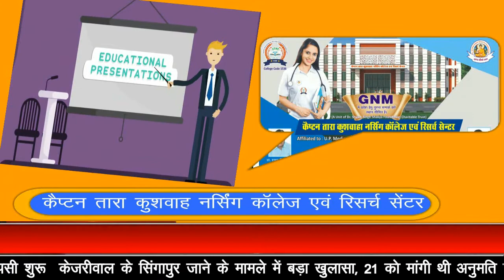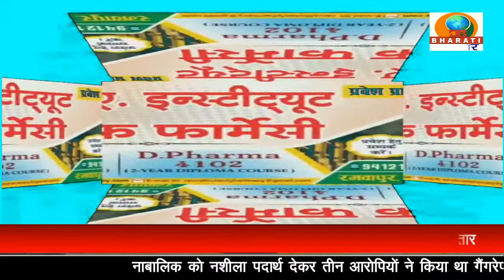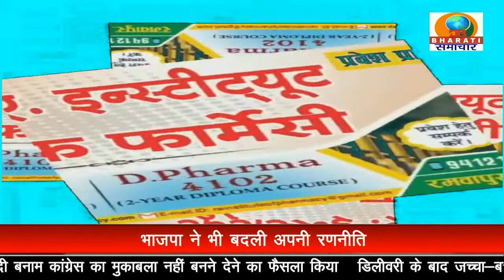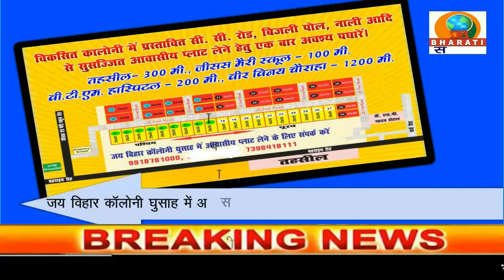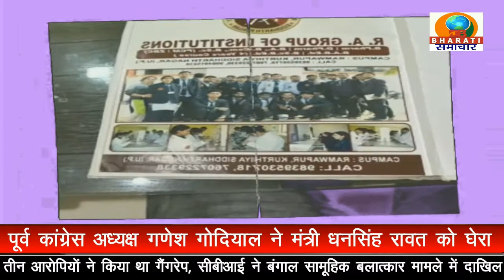UP BULLETIN/DB BHARATI SAMACHAR 31-07-22